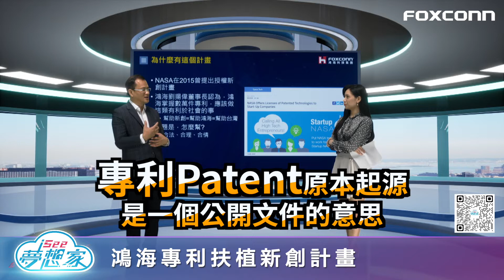I See夢想家 第161集 Part1 鴻海專利扶植新創計畫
鴻海專利扶植新創計畫
來賓：鴻海精密工業 中央智權總處處長 林忠億
內容：國際上很多的新創,都很希望也需要有人指引,該怎麼獲得好的指引與加快速順利獲得成功呢? 今天要跟大家分享,如何透過大企業巨人 肩膀,踏上成功之路.

本集I See夢想家節目,邀請到鴻海專利扶植新創計畫專家",鴻海精密工業中央智權總處處長 林忠億"來幫新創們解惑,究竟甚麼是專利,該怎麼取得好的專利,而且是透過大企業免費扶植,加快新創成功的速度. 鴻海目前掌握數萬件專利，每件都是鴻海員工智慧的成果，如何讓這些專利充分的為社會做出更多貢獻，是集團持續思考與努力推進的事。
因此鴻海拋磚引玉，挑選出一千餘件優質專利，在一定期間內免費授權給新創公司運用，降低新創公司前期研發成本，並基於鴻海豐富的專利推動及管理經驗，為合作的新創公司提供免費諮詢。透過這樣的分享機制，鴻海期望能成為新創公司的後盾，也希望推動更加友善的專利分享文化，進而為產業創造更大的價值。本集內容相當精采,一定要聽歐!!!

想知道更多科技新知內容，敬請鎖定【I See 夢想家】！